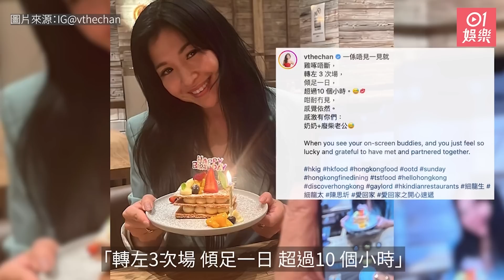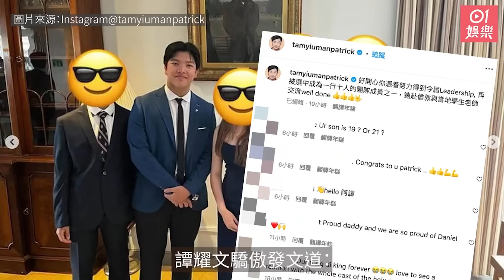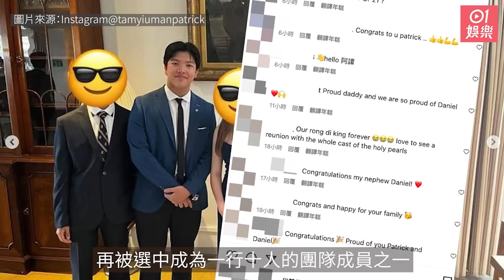今日娛樂 香港｜周潤發與廖啟智次子合照 發嫂當日聞智叔死訊曾泣不成聲｜消失的她｜文詠珊票房大賣成「億萬女星」 超靚素顏照屢登熱搜｜陳豪｜馬國明｜王浩信｜周嘉洛｜7月3日娛樂新聞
林志玲結婚生子後，已較少在螢光幕前露面，生活重心都放在家庭、公益活動上，之前上蔡康永節目《眾聲》時，就吐露不會回到演藝圈工作，近來大陸網友就翻出7年前她參加大陸實境節目，穿著泳裝的照片回味。

近年非常流行「頂流」這個字眼，顧名思義是有頂級的流量，換轉句話就是人氣頂級。講到現時香港的頂流，好多人會說是姜濤或Anson Lo，而內地也有最新網民投選的「四大頂流」名單，包括王鶴棣、王一博、肖戰和易烊千璽。那麼TVB也有自己的頂流嗎？當然有，以下將會數出四位TVB的頂流男星！

0:00 林志玲性感舊相出土
0:41 TVB「四大頂流」男星
1:44 「東張女神」王嘉慧尖沙咀採訪
2:28 文詠珊新作票房大賣成「億萬女星」
3:16 愛回家細龍生細龍太「秘密復合」
4:02 港姐2023終極面試
4:40 譚耀文16歲大仔赴英交流
5:28 《全民造星5》王鋒阿澤事件被重提
6:35 周潤發與廖啟智次子合照
7:15 Janice Man做闊太4年仍不受闊太待見